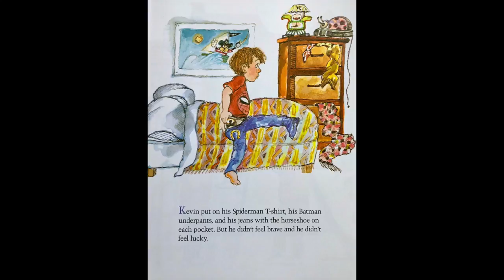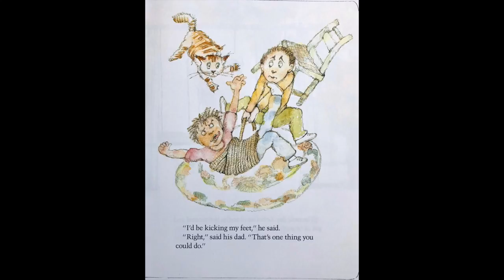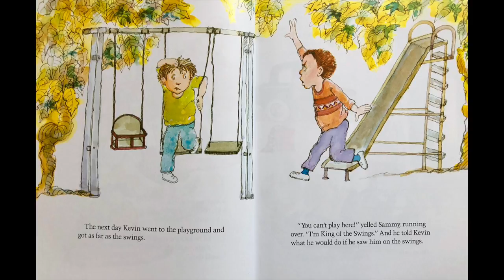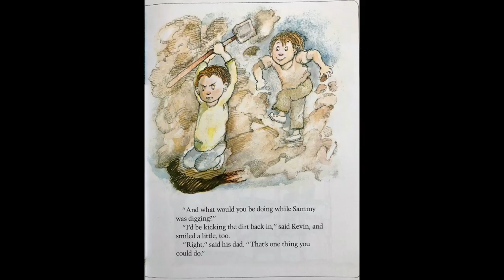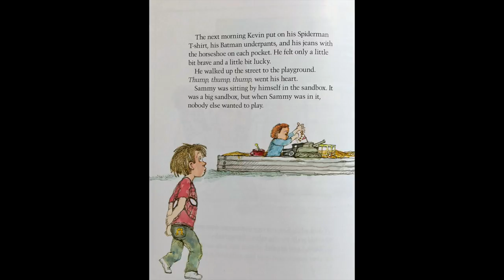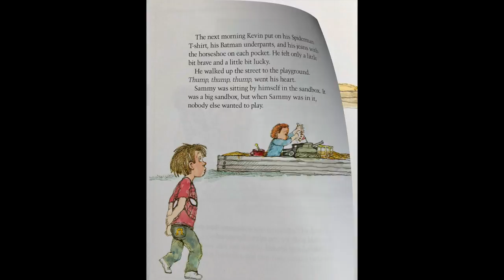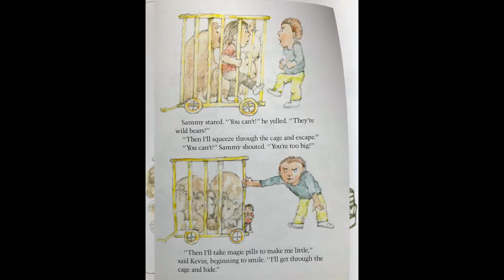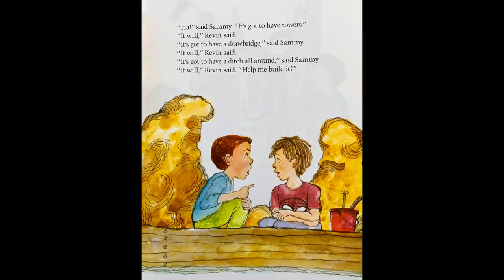KING of the PLAYGROUND By Phyllis Reynolds Naylor & Illustrated by Nola Langer Malone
Kevin's playtime is no fun anymore! Every time he goes to the playground. Sammy comes over and starts bullying him, It doesn't matter what he's doing - swinging, sliding or climbing on the monkey bars -  Sammy always finds him. Kevin wishes Sammy would just leave him alone.
But one day Kevin realises that Sammy can't actually so any of the things he says he will. Maybe Kevin's playtime can be fun after all!